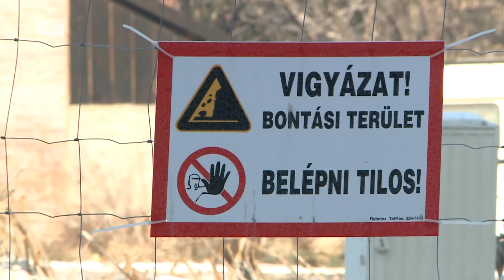Teljesen elbontották az egykori Zrínyi utcai társasházat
Mára már semmi nem látszik az egykori Zrínyi utcai társasházból. Csak az épület alapjának egy részét lehet felfedezni a most már üres területen. Februárra teljesen befejeződik a bontás, a telek jövőjéről még nem született döntést.